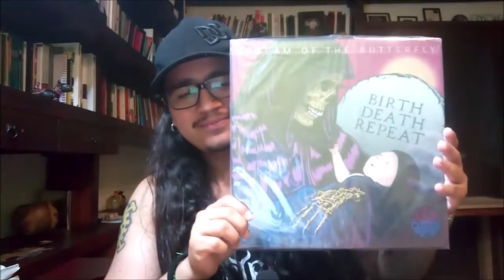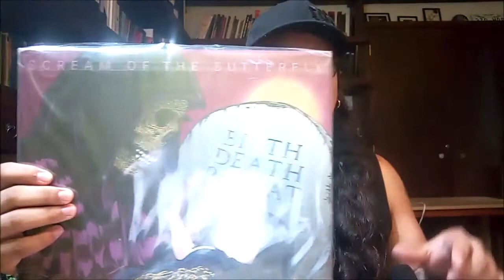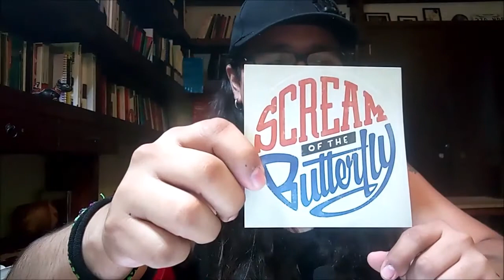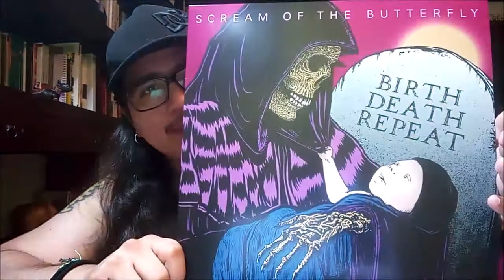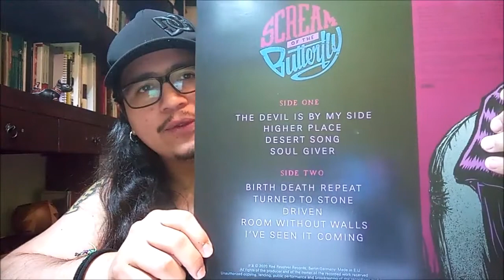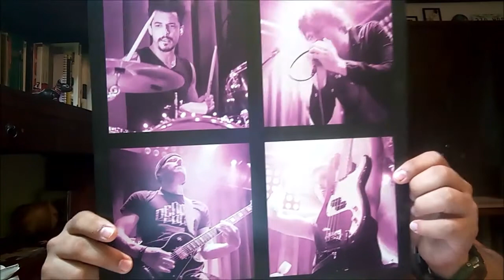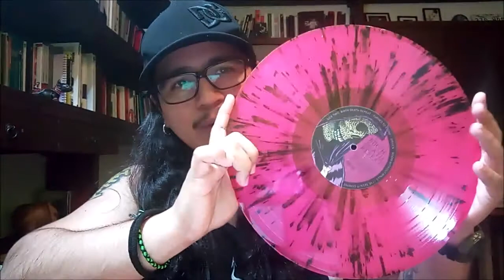Unboxing: Scream of the Butterfly "Birth Death Repeat"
¡Haters! les comparto el unboxing del más reciente vinilo que recibí, un álbum como ningún otro, de la banda Scream of the Butterfly. 100% certificado Hater

En este video hablamos de temas relacionados con: Scream of the Butterfly, Birth Death Repeat, unboxing, amazon, vinilos, ediciones especiales, lanzamientos 2020, stoner rock, stoner metal, psychedelic rock, psychedelic metal, vinilo magenta, Bandcamp, calcomanías, numerado a mano.